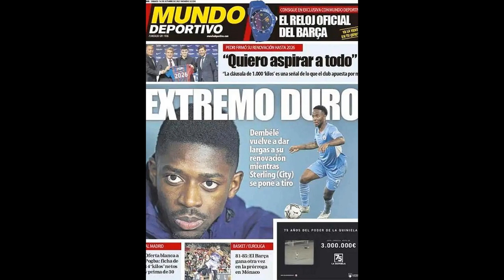Transfer rumours: Real Madrid step up Tchouameni bid; PSG's final Pogb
Transfer rumours: Real Madrid step up Tchouameni bid; PSG's final Pogba push